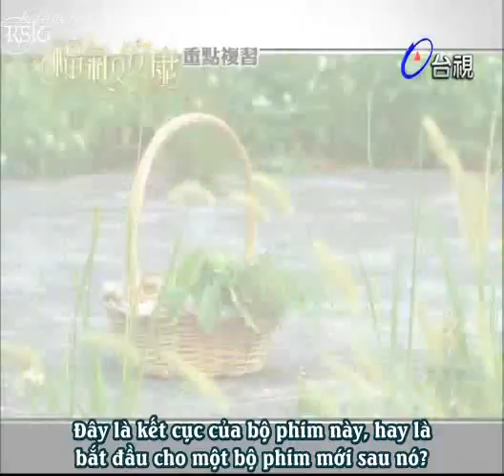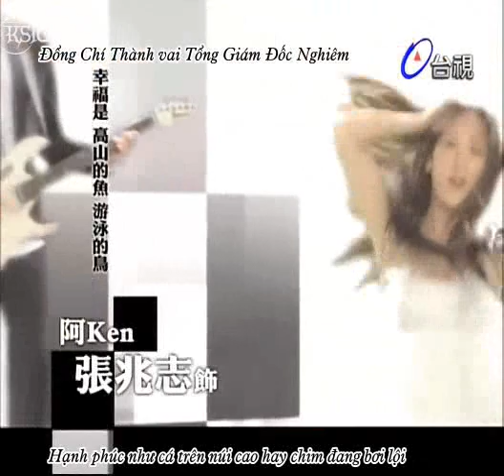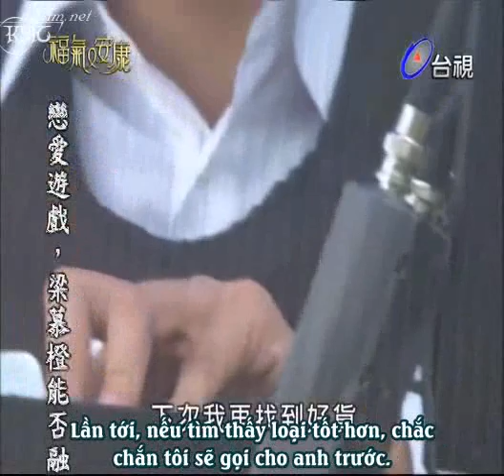Easy Happy Life E17 End KSTC clip0